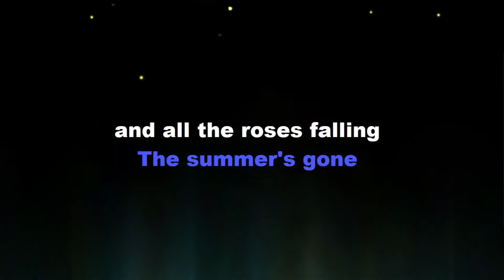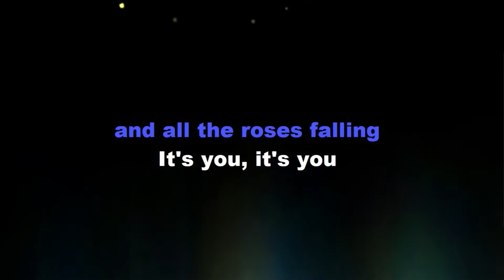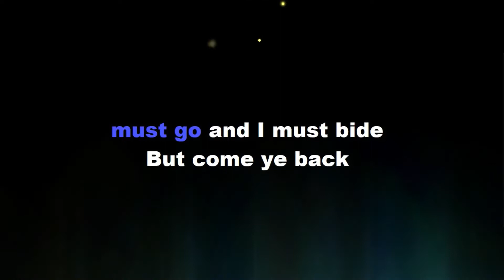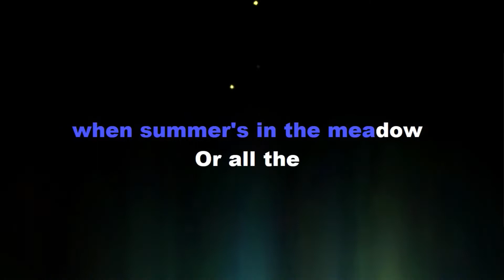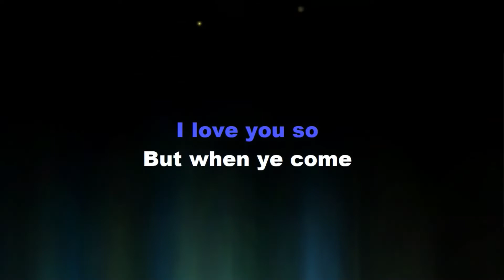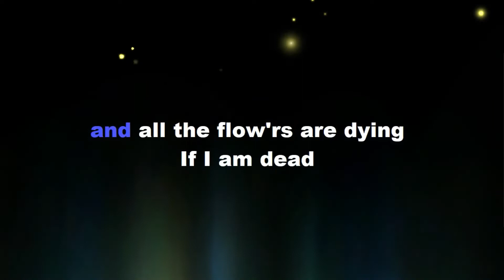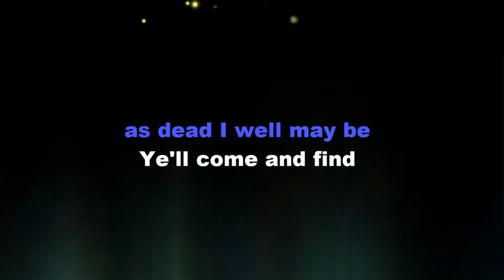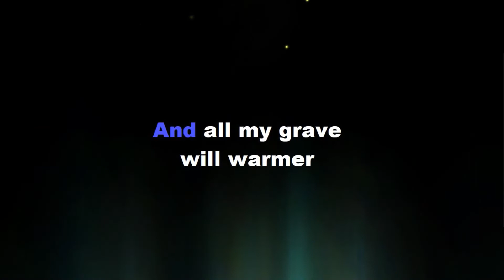Danny Boy Irish Traditional Melody Guide Karaoke Version